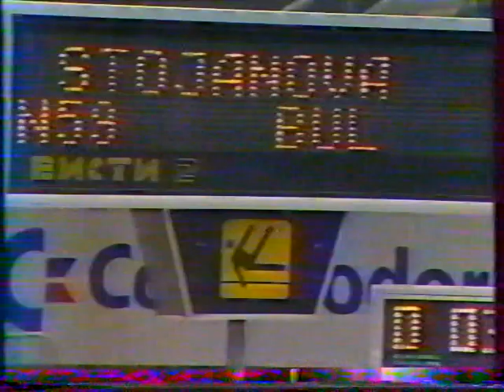1987 Europeans Moscow women AA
'87 EUROPEAN CHAMPIONSHIPS in Moscow
(merci à Nathalie pour la vidéo)

ALL AROUND
- Aleftina Pryakhina (URS) UB
- Catherine Romano (FRA) vault
- Karine Boucher (FRA) beam
- Boriana Stoyanova (BUL) vault
- Daniela Silivas (ROM) beam
- Elena Shushunova (URS) floor
- Daniela Silivas (ROM) floor
- Elena Shushunova (URS) UB
- Daniela Silivas (ROM) vault